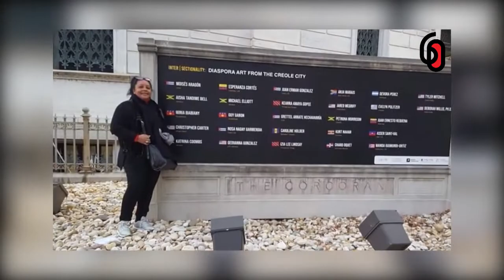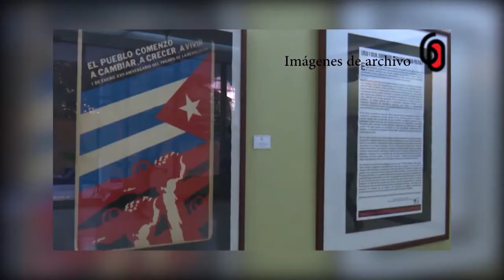Cuba GRETEL ARRATE, artista de la plástica